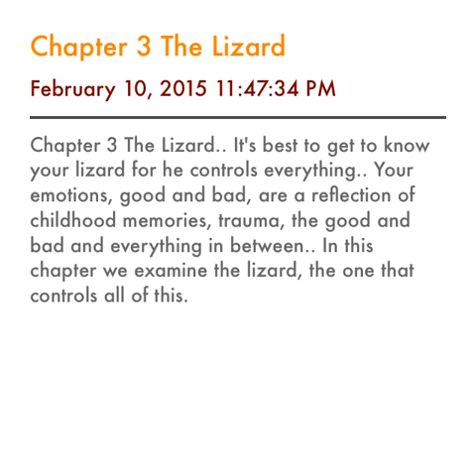Chapter 3 The Lizard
Chapter 3 The Lizard.. It's best to get to know your lizard for he controls everything.. Your emotions, good and bad, are a reflection of childhood memories, trauma, the good and bad and everything in between.. In this chapter we examine the lizard, the one that controls all of this.